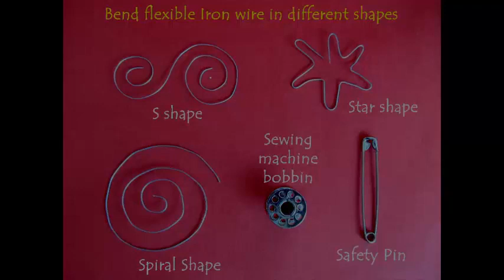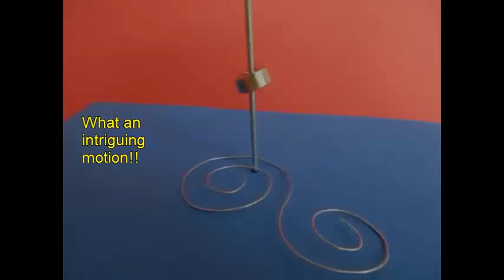Magnetic Movement | Gujarati | Fun with Magnets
For this magnificent toy you will need a strong ring neodymium magnet, a bicycle spoke, some steel wire. Cut blades in a thick sheet of plastic to make a fine propeller. Insert a spoke in the center of the fan. Bend flexible steel wire in different shapes. Also get a sewing machine bobbin and a long safety pin. Insert the ring magnet in the spoke. The spoke will become a long magnet and its end will attract a steel spiral. Make a base with thick cardboard and attach four sketch pen lids as legs. The lids are stuck to a smooth base. Place the spoke in the hole of the base. The pointed end of the spoke end will rest on a smooth surface. If you blow on the fan the spoke will spin. Now place a safety pin next to the spoke and it will move about continuously. Now place a star shaped wire with an open cut. Sometimes the spoke will be inside the star and sometimes outside. Play around with other shapes such as the spiral or a sewing machine bobbin. Because of the rotating and magnetized cycle spoke all these shapes will keep spinning to the amazement of your friends. This work was supported by IUCAA and Tata Trust. This film was made by Ashok Rupner TATA Trust: Education is one of the key focus areas for Tata Trusts, aiming towards enabling access of quality education to the underprivileged population in India. To facilitate quality in teaching and learning of Science education through workshops, capacity building and resource creation, Tata Trusts have been supporting Muktangan Vigyan Shodhika (MVS), IUCAA's Children’s Science Centre, since inception. To know more about other initiatives of Tata Trusts, please